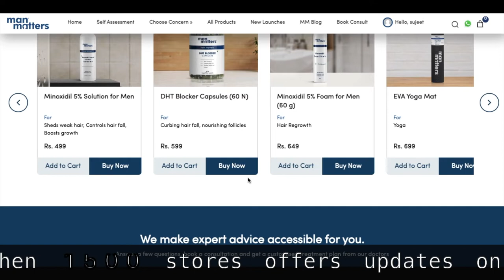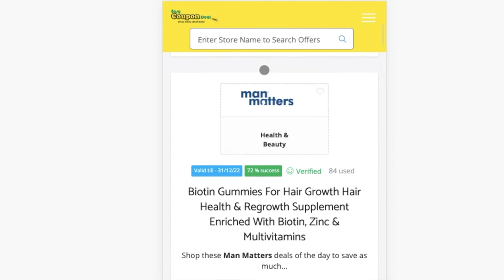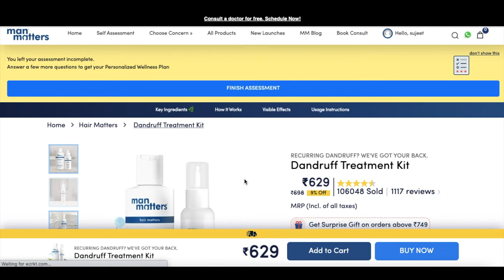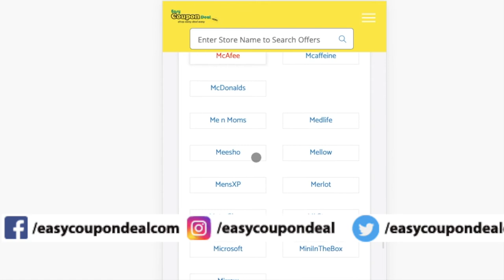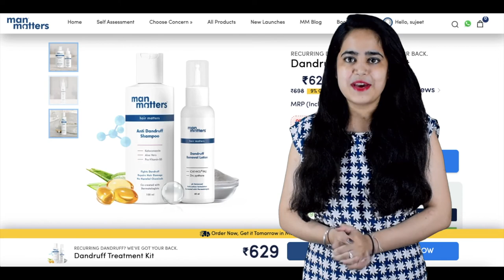✅Man Matters Coupon Code | Man Matters Coupons | ManMatters deals offers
Man Matters Coupons
Man Matters Coupon codes
Man Matters Promo Code
Man Matters Upcoming Sale